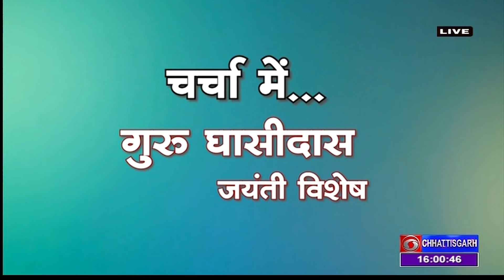चर्चा में: लोक गायक श्री यशवंत सतनामी के साथ विशेष बातचीत- प्रादेशिक समाचार एकांश दूरदर्शन रायपुर